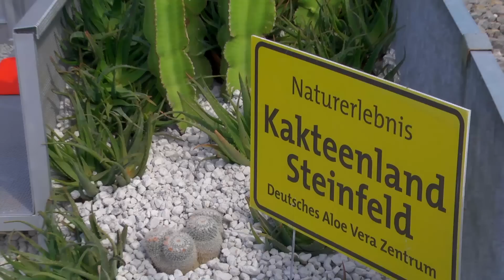Landesgartenschau 2015 in Landau - Die Eröffnung (HD)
Die Eröffnungsfeier der Landesgartenschau Landau 2015 war ein voller Erfolg. Sehen Sie wie tausende von Besuchern ..

Der Film wir Ihnen präsentiert von:
Hotel Haus am Weinberg -  St Martin
Oberst Barrett Str. 1
67487 St. Martin
Tel: 06323/9450